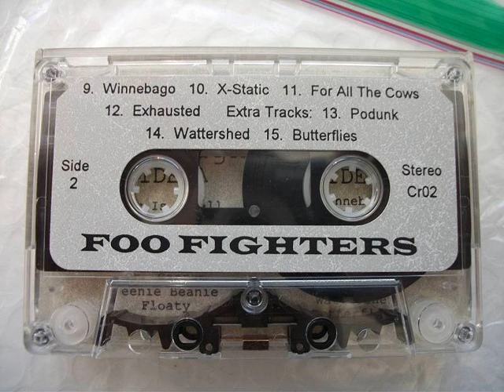Foo Fighters Rough Mixes Cassette Oct 1994 - Winnebago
Side 2 Track 1 - Tim Gabor's copy unedited direct from tape.